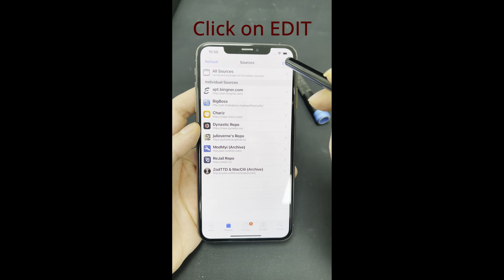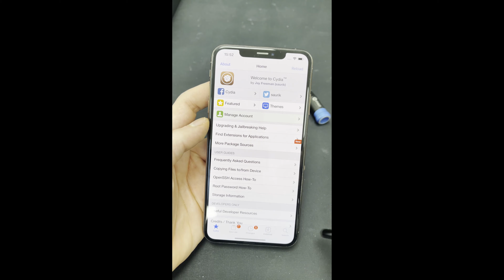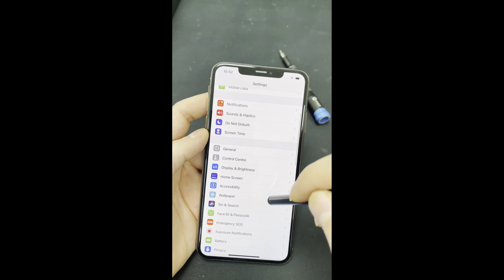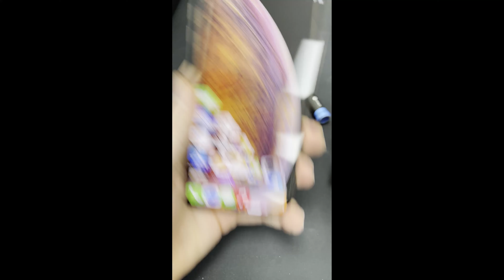BEST 2021 Jailbreak Tweak Icon Gravitation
One of the best 2021 Jailbreak FREE tweak makes your iPhone looking exclusive!
MUST HAVE jailbreak gravitation FREE tweak.
iOS 14 A14 Devices Supported!

In today's video, I am showing off the tweaks I have installed on my iPhone and doing a step for step guide! follow the steps and ENJOY it.

Before you begin , be sure to jailbreak your iPhone first.

Socials

jailbreak tweak
best jailbreak tweak
iphone jailbreak
unc0ver jailbreak
Cydia tweak